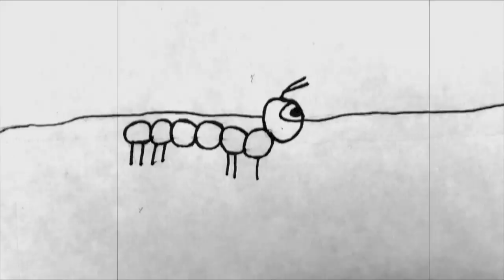Cinema Maven Present's "Morph Bug"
Hello again cinema lovers!!!. This is my 9th film. And this is another animated short I did. And yes once again crappy animation but still fun and hilarious entertainment I did. This short animated comedy is called "Morph Bug"!!!. Have you ever attempted to kill an insect in your home, or anywhere outside and thought "boy I must be making him angry"? Well let's let this be a message to all of us who have killed bugs, Hehehe!!!. KEEP GETTING YOUR CINEMA ON!!!.